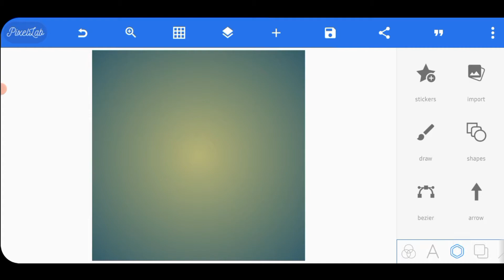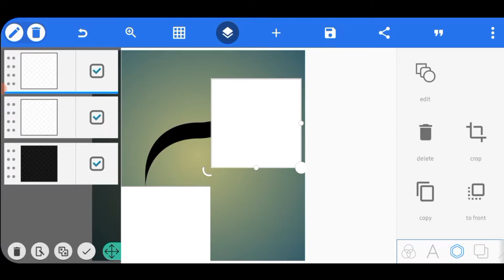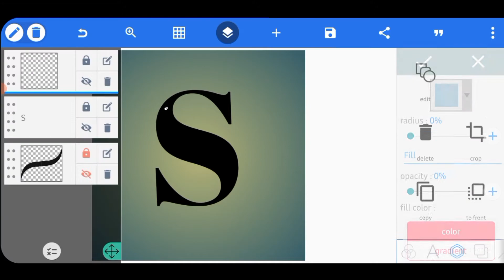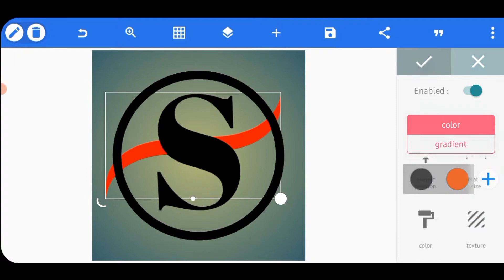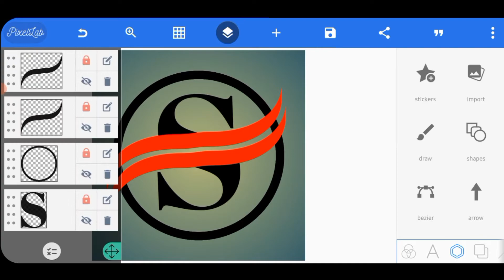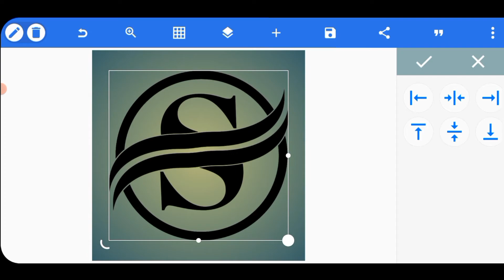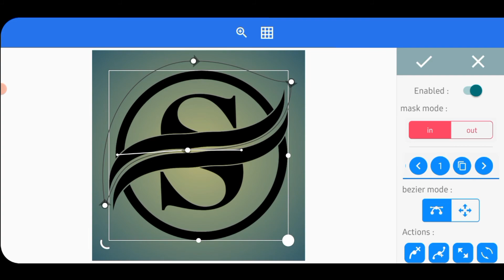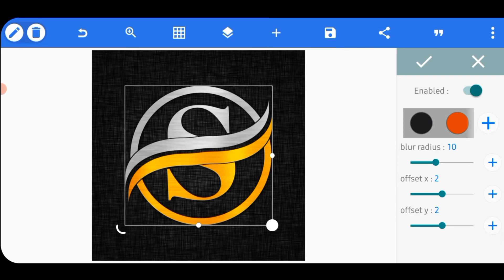Pixellab Tutorial - Latter S Luxury Design Tutorial on Pixellab Android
Pixellab Tutorial  - Luxury Neumorphism Design Tutorial on Pixellab Android

Pixellab Logo Design | How to Make Professional Logo Design on Android

KEY WORDS🔏

Related search
Pixellab Tutorial,
Pixellab logo,
professional logo design Pixellab Tutorial,
logo design,